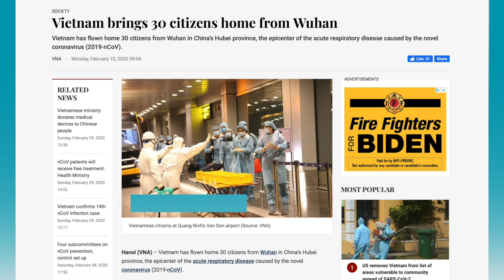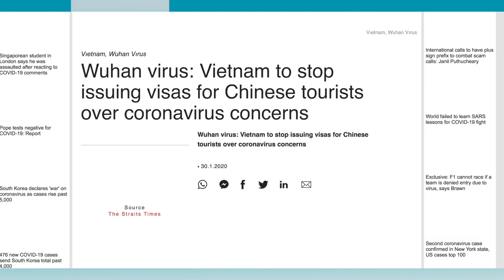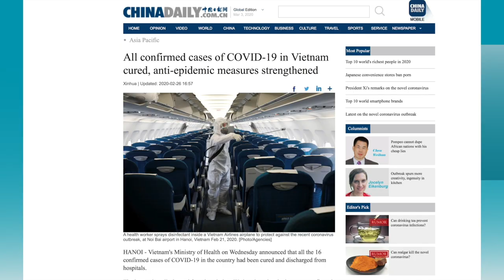VATV | LỆ THUỘC VÀO TẦU ĐÃ THẤM CHƯA ?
VATV | do Nhà Báo Phạm Trần biên soạn và Nam Anh trình bày - Ngày 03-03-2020